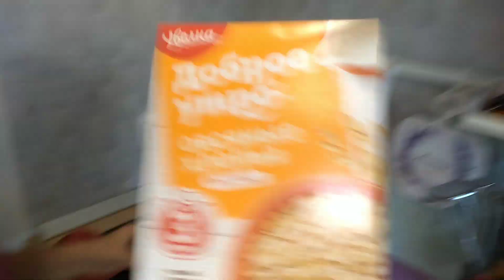NEVINE ЖЕНА ПРИГОТОВИЛА ЗАВТРАК А Я ЕГО СЪЕЛ 😳😳😳